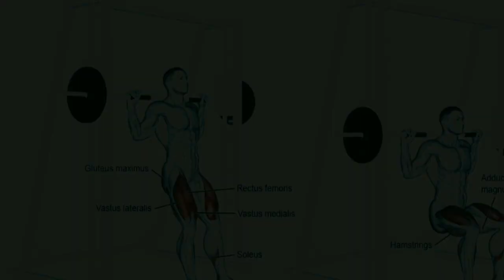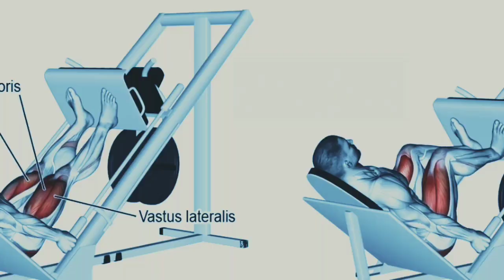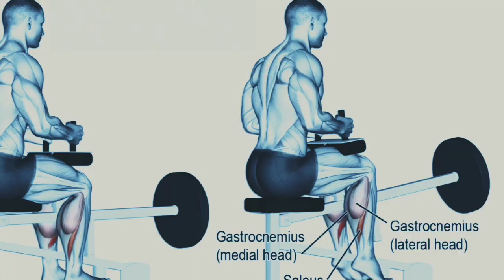RUTINA DE PIERNAS - TRES EJERCICIOS FUNDAMENTALES - (PANTORRILLAS)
Ejercicios:

1. Smith Machine Squat
5 Series
x
10 Reps

2. Leg Press
5 Series
x
12 Reps

3. Seated Calf Raise
(Pantorrillas)
5 Series
x
15 Reps

Aunque el poco desarrollo
de las pantorrillas puede
obedecer a un componente
genético, apartando lo
estetico, es importante su
entrenamiento debido a qué
el fortalecimiento de la
pantorrilla es muy
importante para los
movimientos clave que
implican por ejemplo,
caminar sobre superficies
irregulares, correr, tener
agilidad, saltar y otros
movimientos.